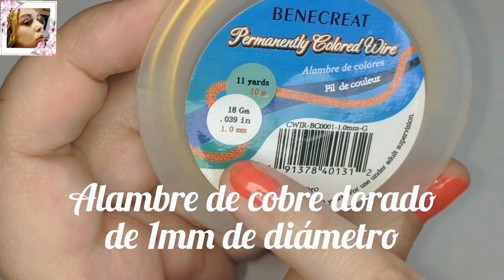COMO HACER UN ANILLO SOLITARIO DE ROCALLAS-HOW TO MAKE A SOLITAIRE RING OF SEED BEADS